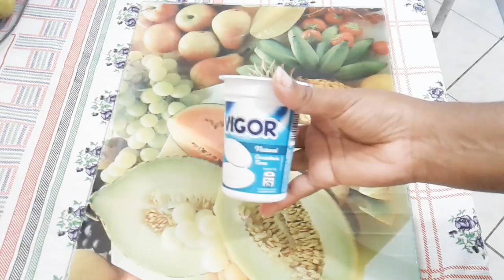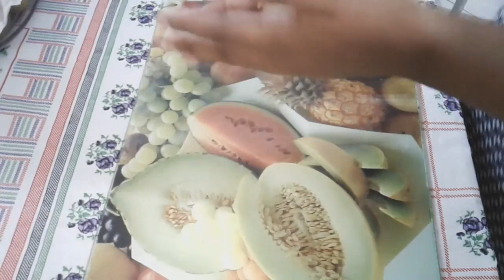SALGADO COM 3 INGREDIENTES FIT&FAT